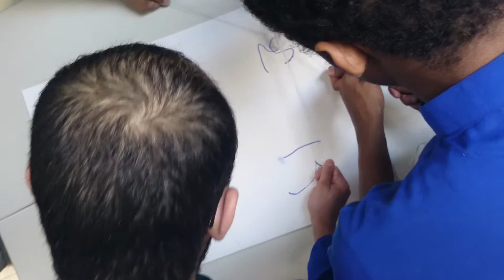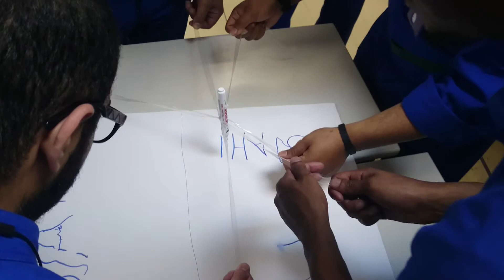sjahi teamwork activity 3